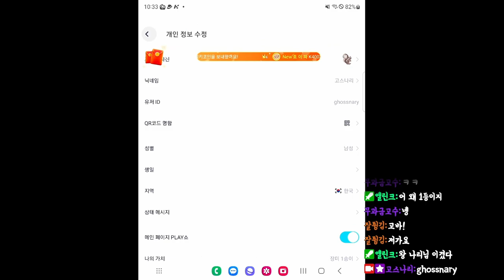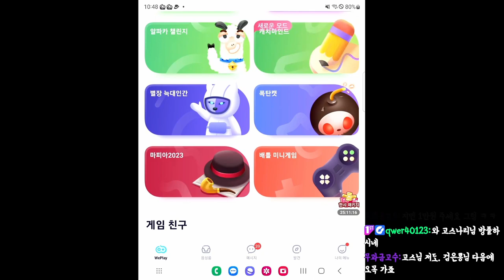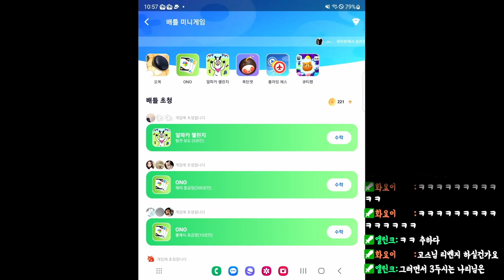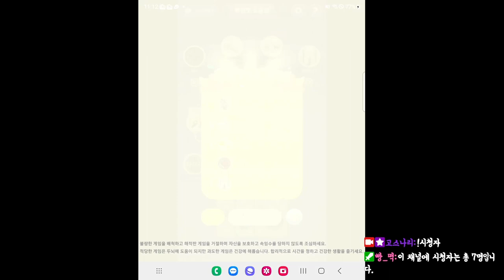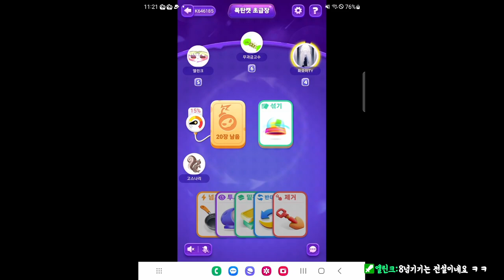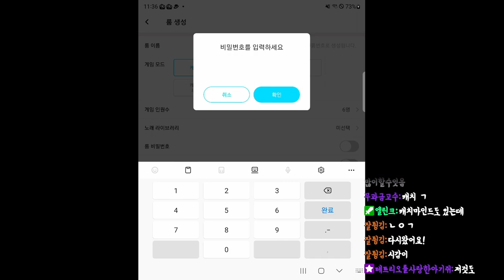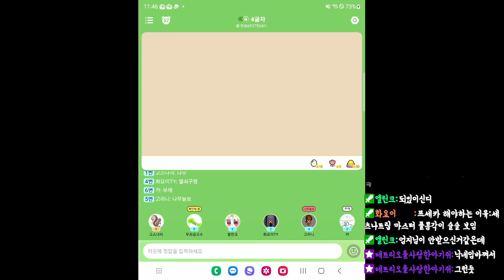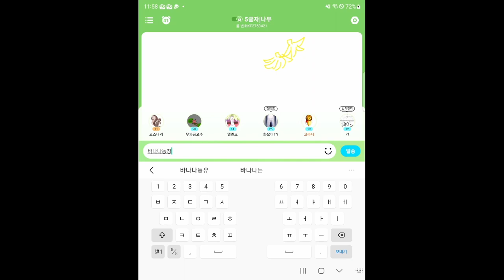[위플레이] 온라인 보드게임 같이 하고 싶은 분은 언제나 '고스나리'에게 문의 바랍니다!^^